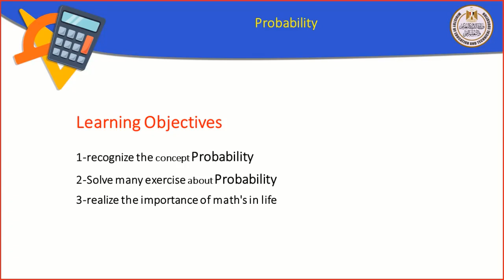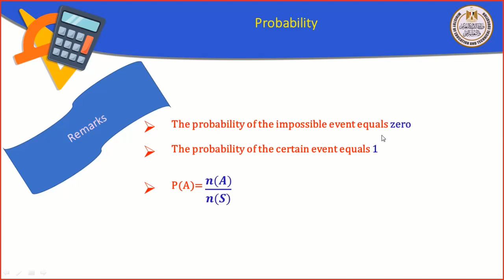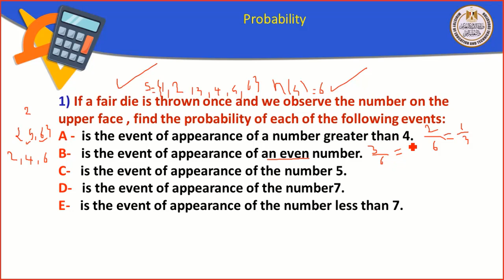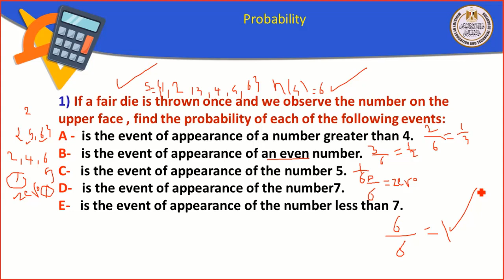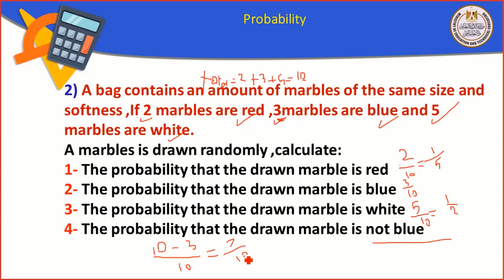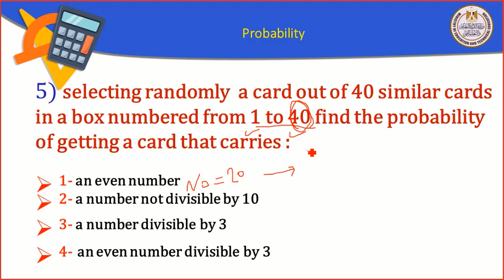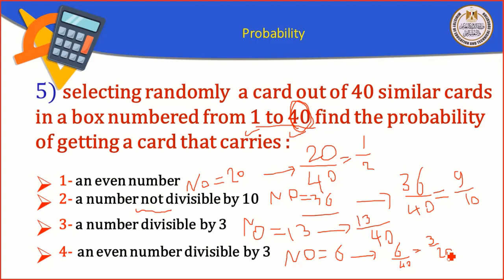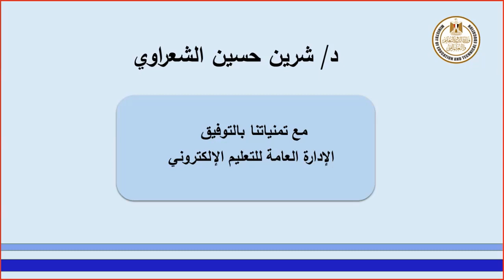math prep2 probability